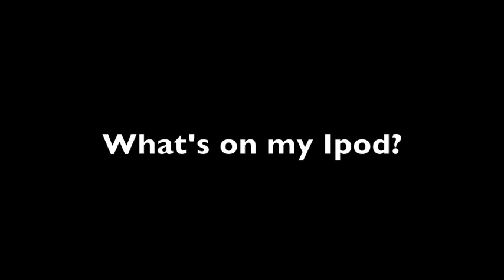What's On My Ipod?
I get tons of questions about music, so I made a mini mix of some artists & songs I am really into right now. Maybe I will make these once a month or something. Haven't decided. In any case, exploring new music is probably my favorite thing to do, so I am happy to share it with you all! XO